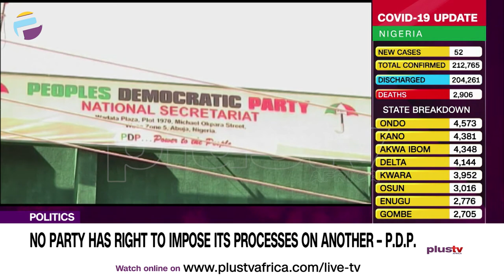No Party Has Right To Impose Its Processes On Another – P.D.P | NEWS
The Peoples Democratic Party has warned against what is considered to be the imposition of processes on parties.